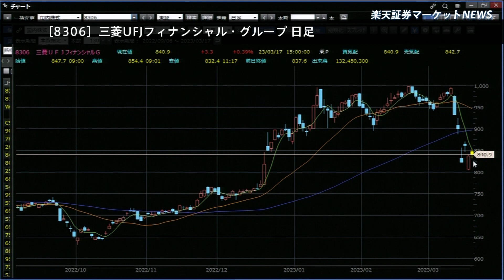楽天証券マーケットＮＥＷＳ 3月17日【大引け】